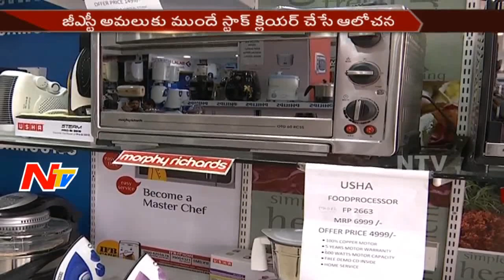GST తో లాభమా నష్టమా? || భారీ ఆఫర్లు ప్రకటించిన ఎలక్ట్రానిక్ సంస్థలు || NTV